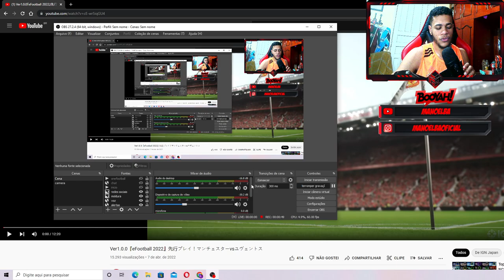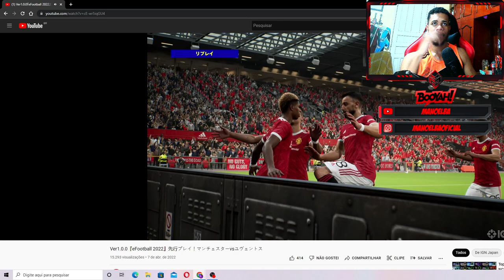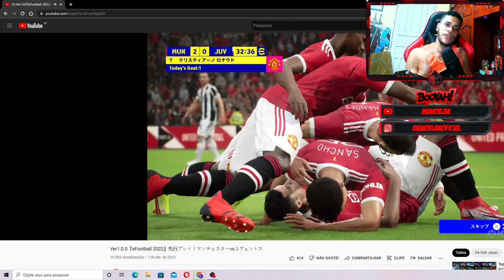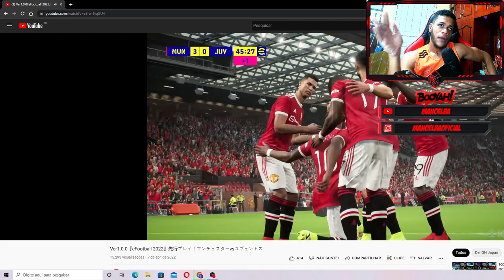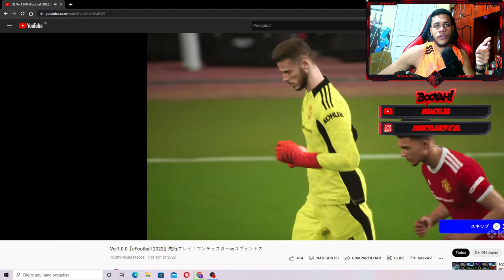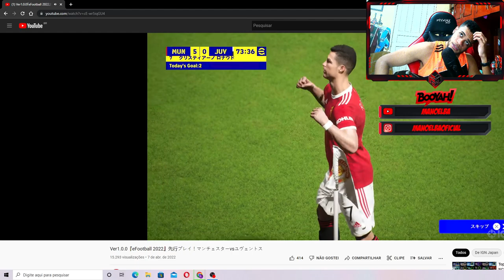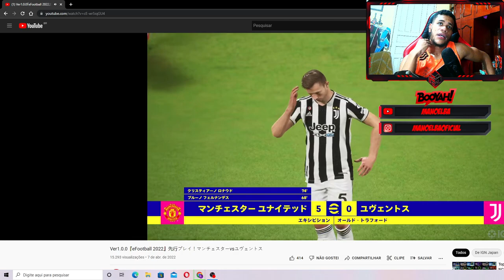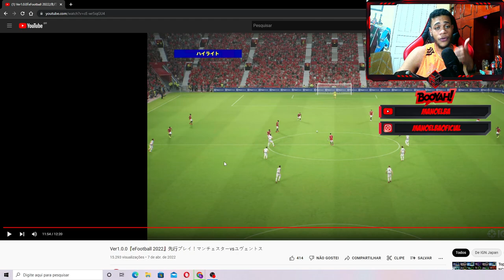EFOOTBALL 1.0 GAMEPLAY COMPLETA! PRIMEIRAS IMPRESSÕES DA NOVA ATUALZIAÇÃO!!!